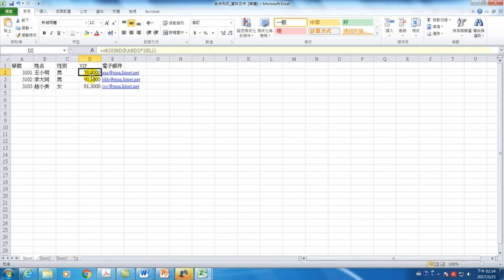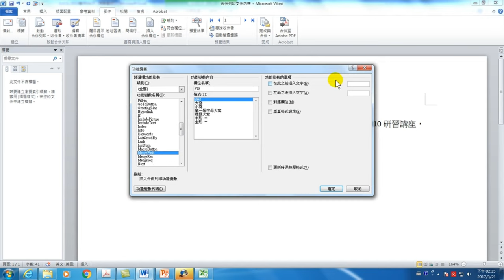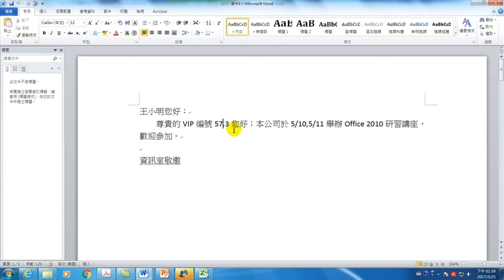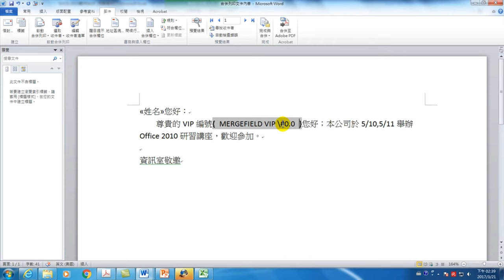合併列印要如何使用【功能變數】改變數值格式-【Office 日常工作整合應用】08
【課程大綱】